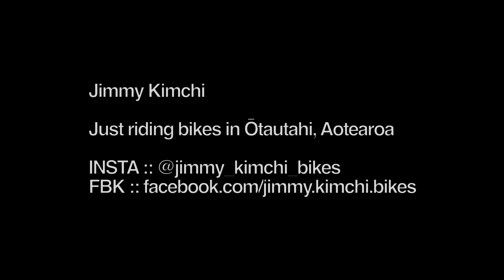City to the South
Riding south on the cycle paths to the southern edge of the city. The ride home was a little dark on the video, so let's assume I made it.

The cycle paths are continuing south along the motorway so should get all the way to Rolleston eventually. For another day.

Just riding bikes in Ōtautahi, Aotearoa